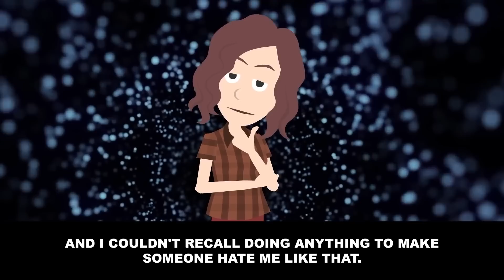We were finding mysterious long hair in the bathroom every day, so we hid a camera and… [Revenge]